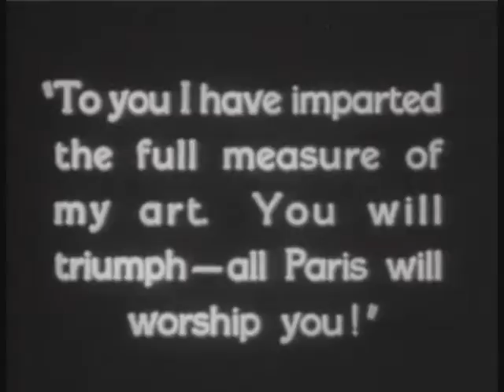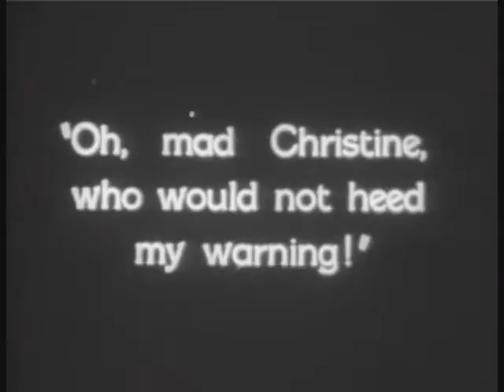Phantom of the Opera 1925- "Perpetual State"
This is a music video I did all at once for perhaps the best film adaption of Gaston Leroux's novel.  Music is "Perpetual State" found on the freeplaymusic.com website. Enjoy!